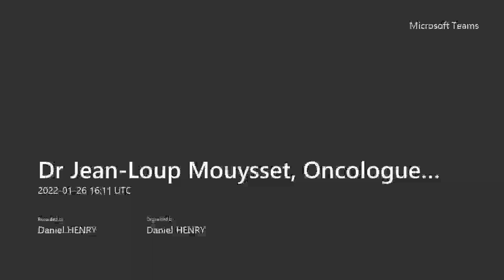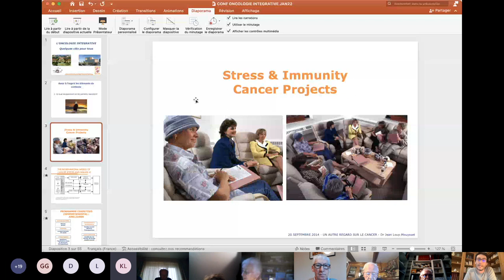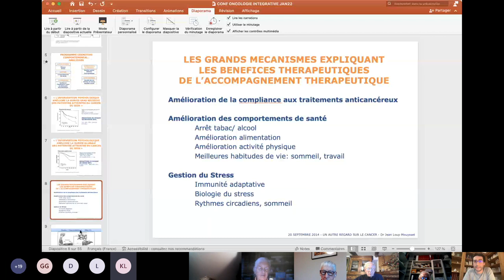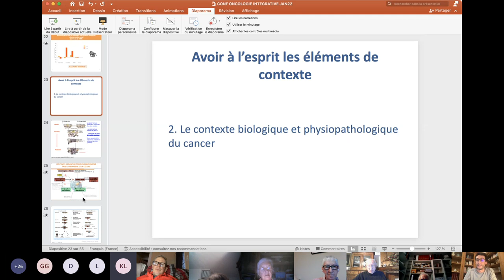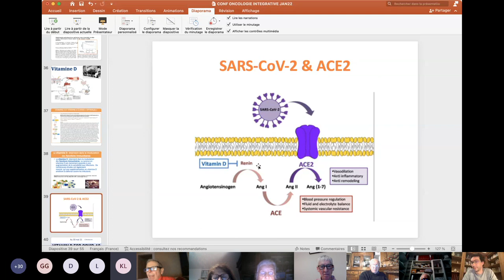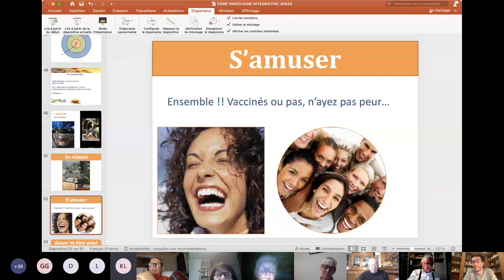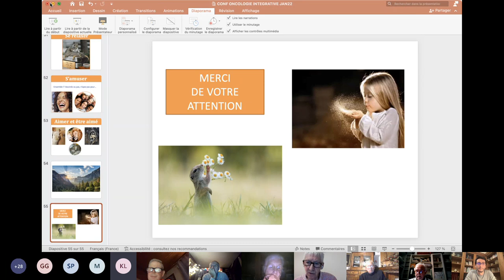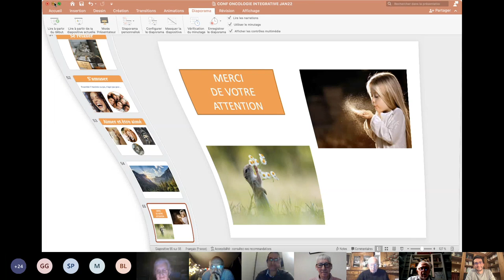Conférence Cancer et Métabolisme : Soins de Support en oncologie par le Dr Jean-Loup Mouysset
Le Dr Jean-Loup Mouysset, oncologue, fondateur du Centre de Ressources d'Aix en Provence, nous parle de l'aide que peut apporter l'environnement autour des malades du cancer et des bienfaits à en attendre tant du point de vue de la santé que de la survie globale.